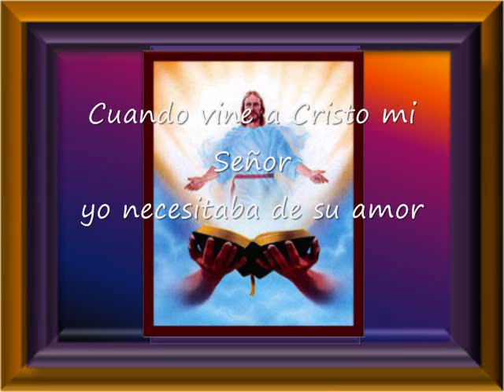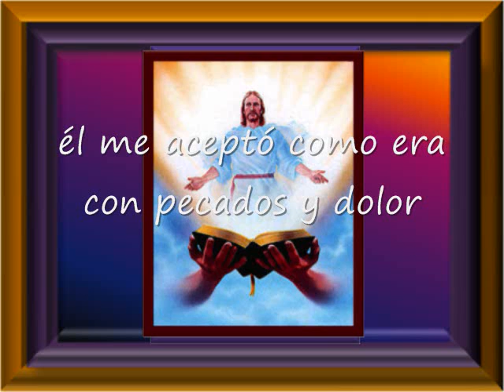Cuando Vine A Cristo Mi Señor Pista